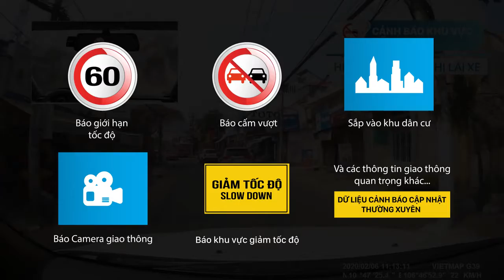VIETMAP G39 Camera Hành Trình Cảnh Báo Giao Thông Dạng Gương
Camera Hành Trình Cảnh Báo Giao Thông VietMap G39 với thiết kế dạng gương với thiết kế màn hình IPS tràn viền cao cấp, vừa ghi hình hành trình, vừa gương chiếu hậu, đảm bảo tính thẩm mỹ, sang trọng của nội thất xe đồng thời tối ưu tầm nhìn phía sau của người lái.

Camera Hành Trình Dạng Gương VietMap G39 sử dụng công nghệ hiển thị trực tiếp hình ảnh trước và sau xe với độ phân giải Full HD 1080p sắc nét kết hợp camera sau chống nước ghi hình góc rộng giúp tăng cường tầm nhìn người tài xế, cải thiện tình trạng góc khuất sau xe.

VietMap G39 sử dụng phần cứng màn hình cảm ứng IPS 9.66" cao cấp cùng với giao diện hiển thị cải tiến mới cho phép người sử dụng tùy chỉnh góc quan sát sau xe hỗ trợ lái xe an toàn.

Ngoài thiết kế Màn hình gương mới, VietMap G39 còn tích hợp dữ liệu và tính năng cảnh báo biển giao thông đặc trưng của các dòng sản phẩm camera cảnh báo giao thông VietMap với các thông tin biển báo quan trọng :
 -   Cảnh Báo Biển Báo Tốc Độ Giới Hạn.
-    Cảnh Báo Khu Vực Có Camera Giao Thông.
-    Cảnh Báo Ra / Vào Khu Vực Đông Dân Cư.
-    Cảnh Báo Ra / Vào Khu Vực Cấm Vượt.

VIETMAP G39 đồng thời trang bị công nghệ truyền dữ liệu thông qua kết nối WIFI không dây, giúp việc xem lại, lưu trữ chia sẻ video lên mạng xã hội dễ dàng trên các thiết bị hệ điều hành Android và IOS thông qua ứng dụng VIETMAP REC

Camera Hành Trình Cảnh Báo Giao Thông Màn Hình Gương VietMap G39 với thiết kế Gương tràn viền 9.66" cùng công nghệ hiển thị toàn cảnh sau xe với các tính năng nổi bật:
✅ Ghi hình siêu nét cùng lúc Trước & Sau Full HD
✅ An tâm với dữ liệu VIETMAP cảnh báo giao thông toàn quốc
✅ Màn hình gương cảm ứng tràn viền 9.66"
✅ Hiển thị chi tiết toàn cảnh sau xe dưới mọi thời tiết
✅ Camera sau vừa ghi hình vừa hỗ trợ lùi xe
✅ Truyền tải xem video trực tiếp nhanh chóng thông qua ứng dụng VIETMAP REC